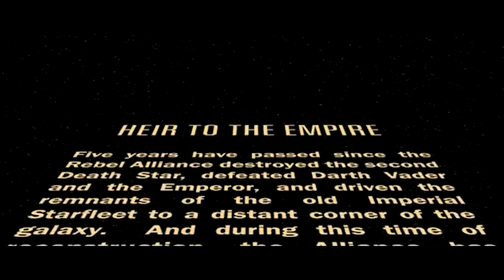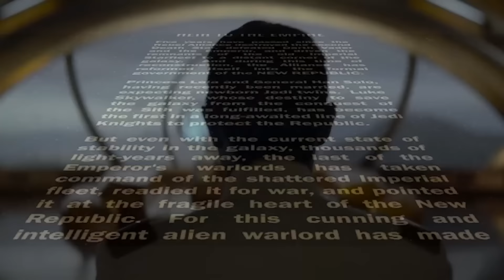The Mandalorian Season 4 Teaser 2025 Breakdown, Thrawn and Ahsoka Trailer Star Wars Easter Eggs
The Mandalorian Season 4 Teaser Trailer 2025. Thrawn Returns, Ahsoka Trailer Easter Eggs, Star Wars Thrawn Movie Teaser & The Mandalorian Seaso 4 Episode 1

Covering The Mandalorian Season 4 Teaser Breakdown and Easter Eggs. What happens to Mando and grogu next during Ahsoka Episodes. The Thrawn Movie Heir To The Empire, Ahsoka Season 2 Teaser. And what happens to them after The Mandalorian Season 4 with more Mandalorian Movies.

The Mandalorian Season 3 Episode 8 Finale. Grogu Becomes a Mandalorian, Mando Adopts Grogu. The Mandalorian vs Moff Gideon. The Broken Darksaber Explained and the Jedi Droid. The Mandalorian Season 4 Trailer and what happens next for all the characters. Thrawn Returns, Ahsoka Trailer and Ahsoka Episodes Setup and Cameo Scenes. Grogu vs Praetorian Guard, Grogu vs Supercommandos and Force Powers. Bo Katan vs Moff Gideon with the Darksaber.

Moff Gideon Force Sensitive Clones. Project Necromancer Explained. Emperor Palpatine Returns, and Remnant Empire Factions Explained. Dark Jedi Baylon Explained, Ahsoka vs Sith Ligthsaber Fights, Sabine Wren, Ezra Bridger, Zeb, Hera Syndulla Mary Elizabeth Winstead. And more crossover characters from The Mandalorian Season 3 like Grogu and The Mandalorian. I'll do weekly Ahsoka Episode videos.

Star Wars Prequels References, A New Hope Star Wars Movie Easter Eggs. More Star Wars Rebels characters in Live Action. The Mandalorian Season 3 Moff Gideon Ending Explained. The Mandalorian Zeb Ahsoka Cameo Scene, Moff Gideon's Grand Plan, Moff Gideon and Thrawn. The Armorer History

What Happened To Ahsoka, Ezra Bridger, Grand Admiral Thrawn and Moff Gideon Season 4. The Mythosaur Returns and Mandalorian History. Why Grogu Left Luke Skywalker's Jedi Academy. How Grogu will become a Mandalorian Jedi. Heir To The Empire Easter Eggs

I'll do more videos for The Mandalorian Season 4 soon. This is the Way! More Ahsoka videos soon too!